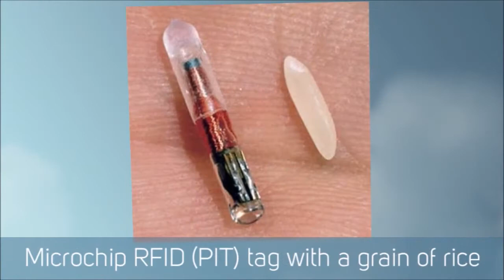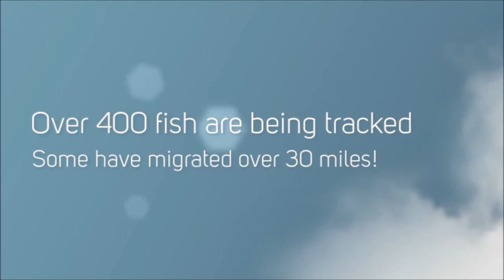Saving Yellowstone Cutthroats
Describes the on-going efforts to restore the native cutthroat trout in Yellowstone by eliminating cross-breeding with non-native rainbow trout.